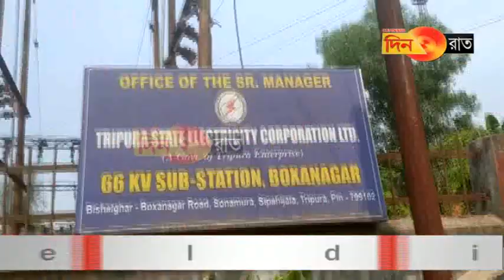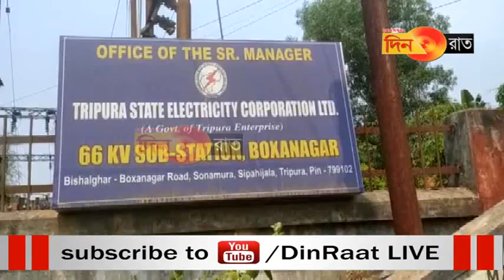বিদ্যুৎ নিগমের বদান্যতায় অকালে ঝড়ে গেল একটি প্রাণ